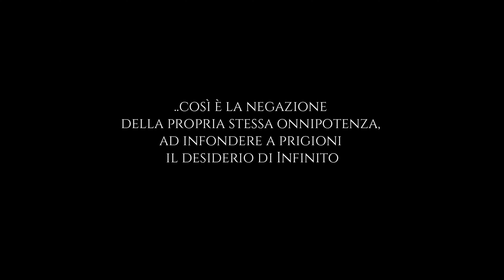Paolo Benvegnù - La nostra vita innocente (Official Video)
Secondo singolo estratto da Dell'odio dell'innocenza di Paolo Benvegnù uscito a Marzo 2020 (Blackcandy Produzioni)